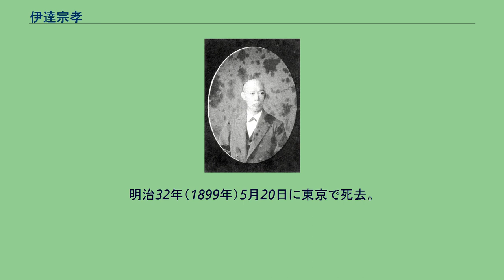伊達宗孝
伊達 宗孝（だて むねみち）は、伊予吉田藩の第8代藩主。
宇和島藩第8代藩主・伊達宗城の実弟である。
文政4年（1821年）3月17日、3000石の旗本で宇和島伊達家の血を引く山口直勝の三男として江戸で生まれる。
天保10年（1839年）5月21日に第7代藩主・伊達宗翰の養子となり、天保14年（1843年）6月24日に宗翰の隠居により家督を継いだ。
12月16日に従五位下・和泉守に叙位・任官し、弘化2年（1845年）4月4日に若狭守に遷任する。
しかし旗本家出身で江戸育ちのため、財政難で苦しむ吉田藩の内情を無視し、江戸に在府しては帰国せずに藩政を怠り、派手な生活を行なって6000両の借金を新たに築く有様だった。
このように名君といわれた兄・宗城と正反対の行動をとった理由は兄と仲が悪かったためともいわれ、幕末期は佐幕派として行動し、慶応4年（1868年）の戊辰戦争でも幕府方として行動したため、新政府から罪を問われかけたが、兄の仲裁により7月23日に長兄・山口直信の子で婿養子の宗敬に譲ることを条件にして許された。
明治4年（1871年）の廃藩置県後は東京に移り、後に明治天皇の侍従となった。
明治32年（1899年）5月20日に東京で死去。
享年79。